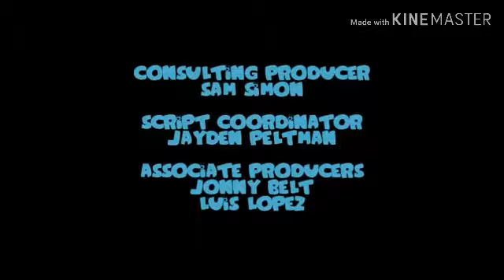The Peter Griffin Show Credits Season 1 Episode 10